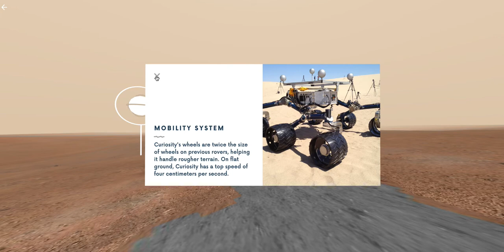Un tomb per Mart amb el Curiosity